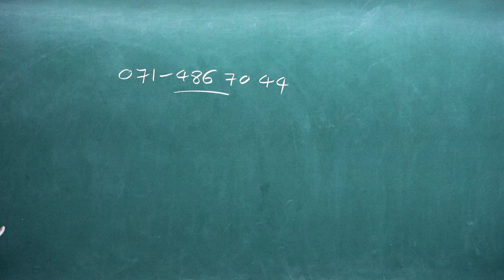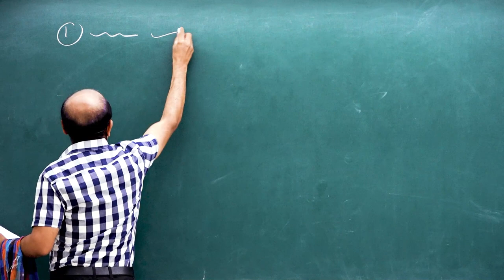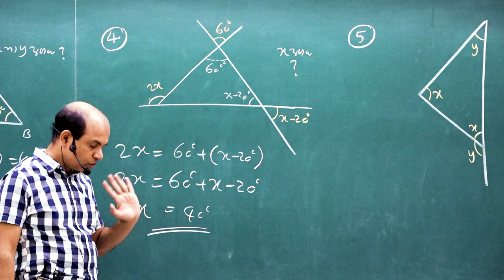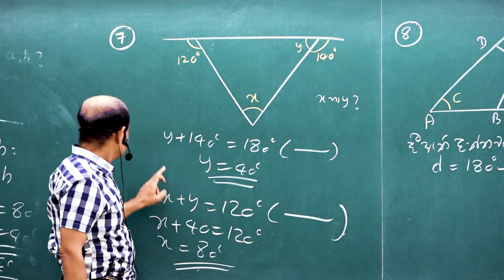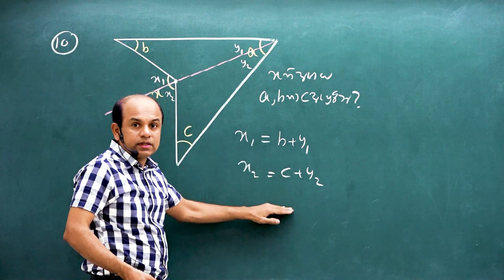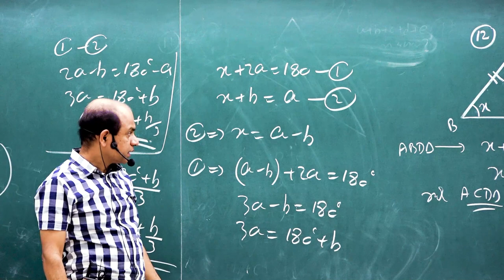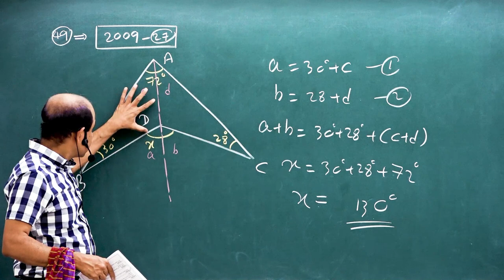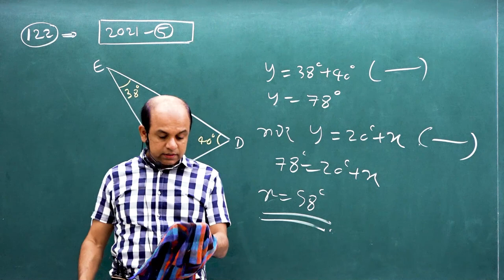O/L MATHS I සත්කාරය33| ජ්‍යාමිතිය 06I Ajantha Dissanayake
We  warmly welcome you all to the GCE OL Mathematics  series conducted by the well known Combined Mathematics  senior lecturer Ajantha Dissanayake.

Use the link below to watch all the OL mathematics  series - .